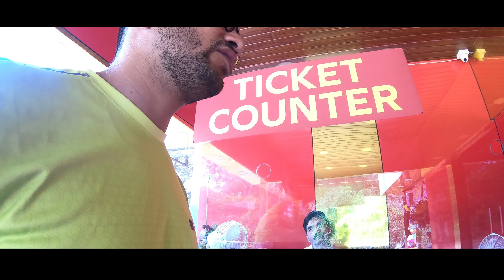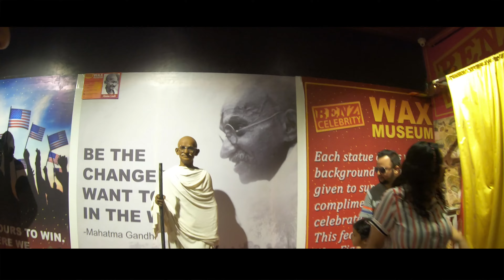Goa Day-2 ll BENZ CELEBRITY WAX MUSEUM ll another resort ll pahadi lifestyle vlog ll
Hey folks, in this vlog we will take you to the BENZ CELEBRITY WAX MUSEUM and show you our meeting with celebrities. please stay connected with us to see the unlimited rescue of ourselves while in snow and watch till the end to see whether we reach or not.

if you like the content pls like and share the video with your family and friends. if you are new to our channel plz subscribe to our channel and do not forget to press the bell icon

test needed
rainy weather